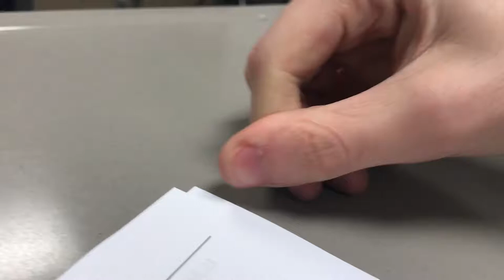Gang Beasts - Part 1 - With Matthew and Cody